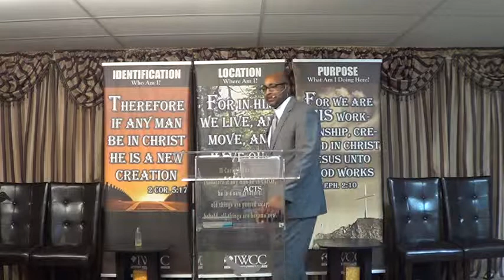11-10-13 Recognizing the Voice of God 03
In this 3rd message of the series Pastor Meddling answers the questions: Is the Word of God subjective? Is it open to personal interpretation and Why did Christ give us the helper, who is the Holy Spirit? We pray this message blesses you.